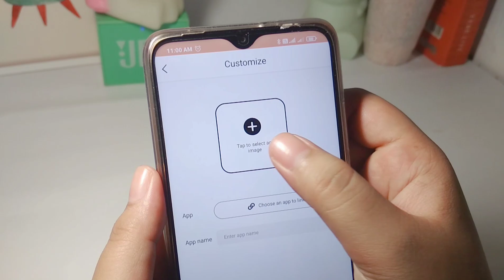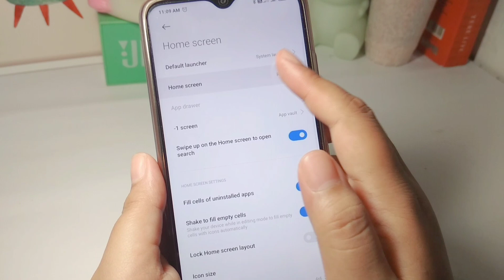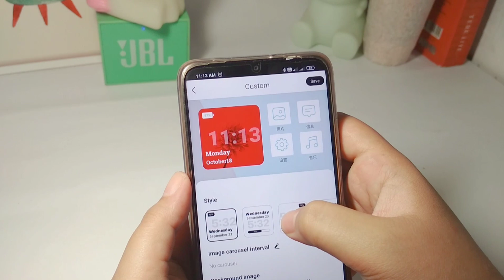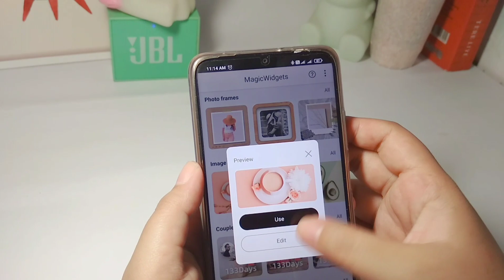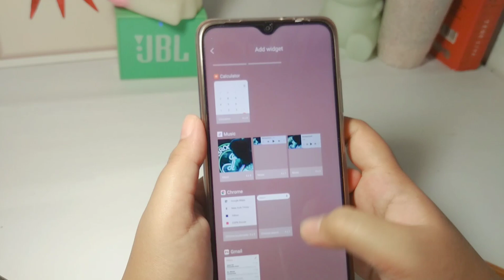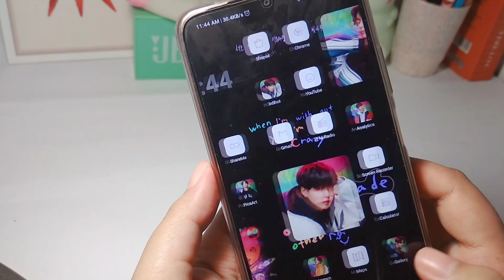make your aesthetic phone BTS X Coldplay theme 🌌🌏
Hi friends, nice to meet y'all...

Hello friends, in this video I made a tutorial how to make an aesthetic phone with bts x coldplay theme. Happy watching

✨igridients🌟
Wallpaper,Lockscreen,Widgets and icon app

Device Xiaomi Redmi 9T
Editing InShot
Thumbnail PicsArt